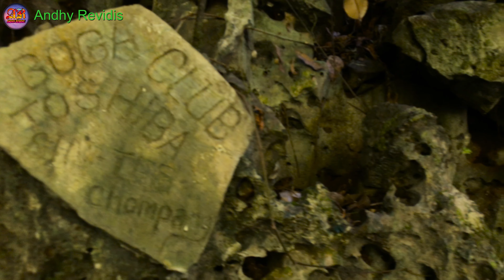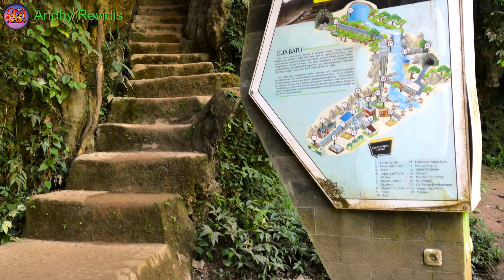Taman Wisata Alam Bantimurung I Kabupaten Maros I Sulawesi Selatan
Taman Wisata alam Bantimurung merupakan salah satu obyek wisata andalan Kabupaten Maros, Sulawesi Selatan, memiliki banyak obyek wisata alam yang mengagumkan para wisatawan baik domestik maupun mancanegara.Bantimurung memiliki kekayaan alam yang berlimpah dan  beraneka ragam hingga air terjun dan goa-goa yang merupakan daya tarik utama pesona keindahan alam bantimurung.